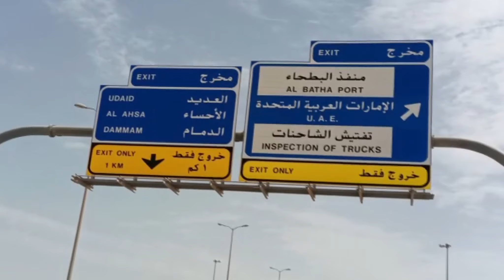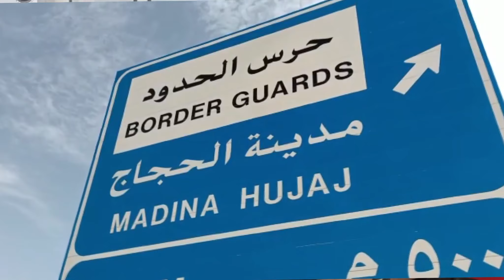Group of Bikers reached back in pakistan after Perform Umrah ||exclusive interview jahangir khan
Group of 25 Bikers reached back  in pakistan  after  Perform Umrah an exclusive interview of  jahangir khan who traveled by his bike and reached in gujranwala
your sesrches
jahangir khan